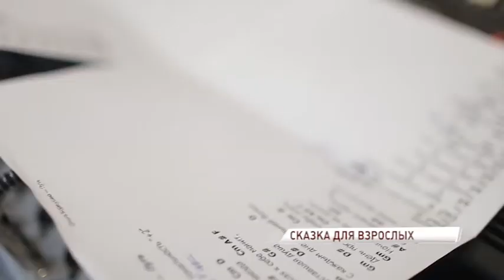В театре имени Волкова продолжаются репетиции премьеры «Обыкновенное чудо»